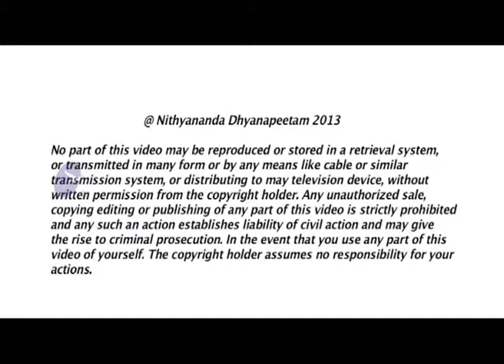Cosmos Is Waiting To Fulfill Your Dreams!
08th October 2013 Morning Satsang of Paramahamsa Nithyananda

Nithyananda / Swami Nithyananda / Nithyananda Dhyanapeetam / Nithyananda Sangha / Nithyananda / Cosmos Is Waiting To Fulfill Your Dreams!